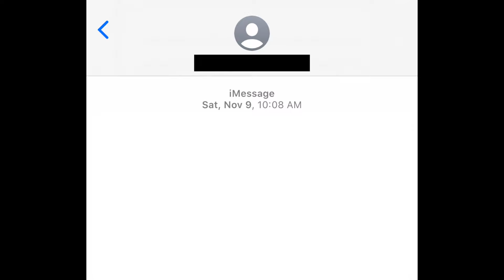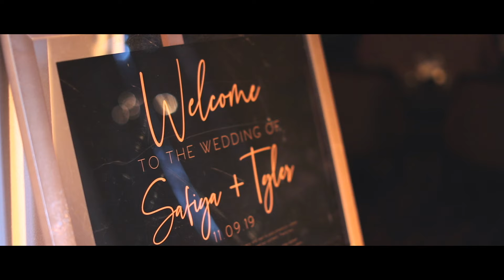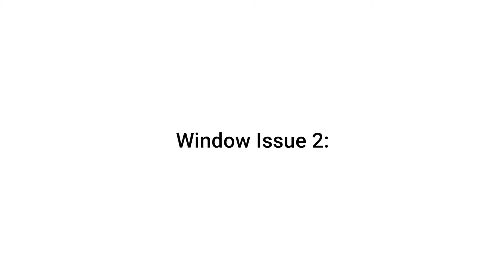We Filmed Safiya & Tyler's Wedding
Want to work with us? LET'S DO IT

In November of 2019, we had the honor of filming Safiya & Tyler's wedding. Not only were we filming for the Amari films, we were also filming for their wedding vlog, which would be seen by MILLIONS! We've filmed over 800 weddings over the last decade, guess how many wedding vlogs we filmed for before this one? (zero). See how we put it all together, along with TONS of never before seen footage!

MB01QA0UOHHRJHM